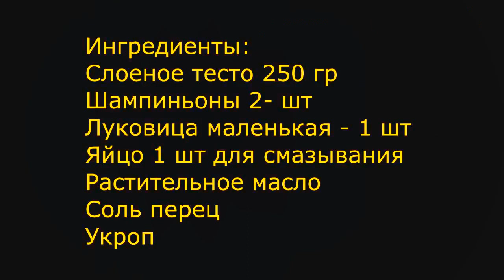Чудесные корзиночки с грибами порадуют ваших родных и близких!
Ингредиенты:
Слоеное тесто 250 гр
Шампиньоны 2-3 шт
Лук 1 шт маленький
Яйцо 1 шт для смазывания
Соль перец укроп
Растительное масло

Ingredients:
Puff pastry 250 gr
Mushrooms 2-3 PCs
Bow 1 piece small
Egg 1 piece for lubrication
Salt pepper dill
Vegetable oil